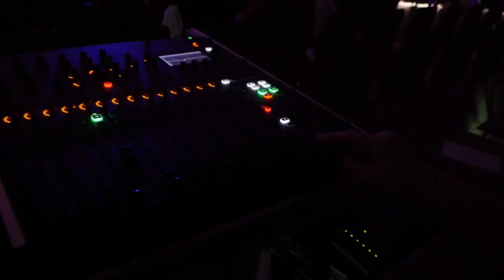Marie-Luise Marjan in Uslar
Marie-Luise Marjan, bekannt als Mutter Beimer aus der Serie "Lindenstraße", ist nicht nur als Schauspielerin, sondern auch als Buchautorin erfolgreich. In Uslar las sie aus ihrem Buch "Freundschaften" mit Beiträgen z.B. von Hans-Dietrich Genscher, Reinhard Mey und Dieter Hallervorden. Ein berührendes und facettenreiches Thema. TV Göttingen hat sie begleitet.